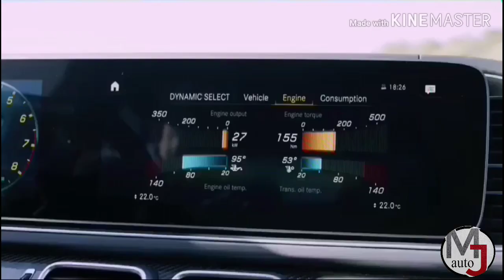أفضل 3 سيارات ب 3 ديال المليون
Peugeot 106
Megane essence
Opel corsa 98
سيارة ب 3 المليون
3 المليون
كيفاش نلقى سيارة
سيارة رخيصة وإقتصادية
سيارة ديال الدرويش
سيارة بسيطة
سيارة مليحة
طونوبيل مزيانة
voiture 3 millions